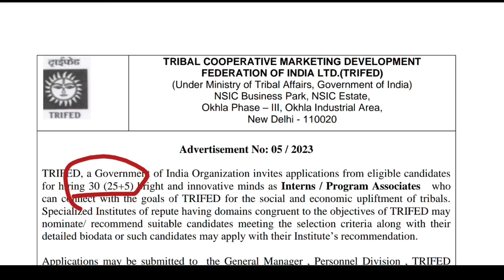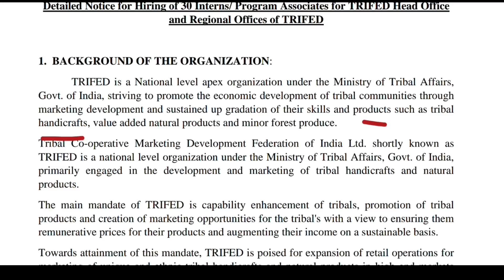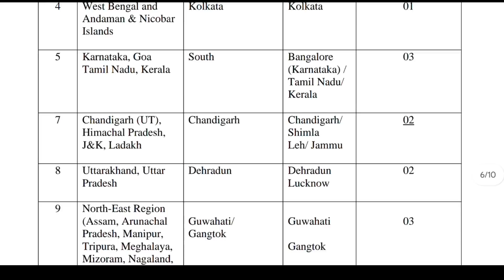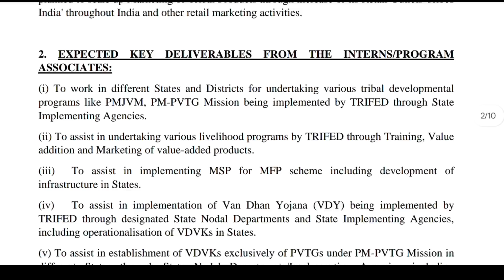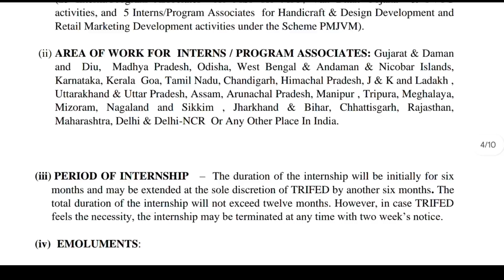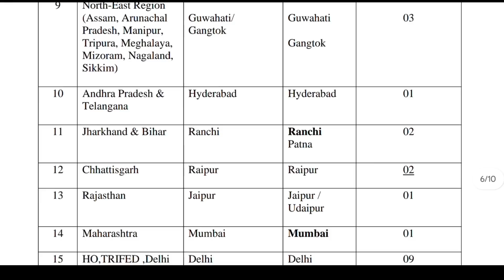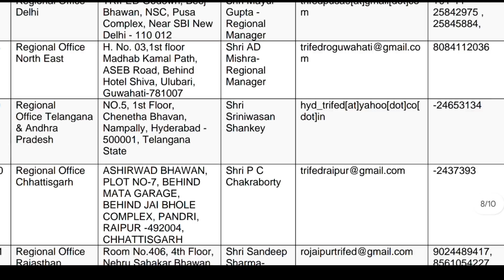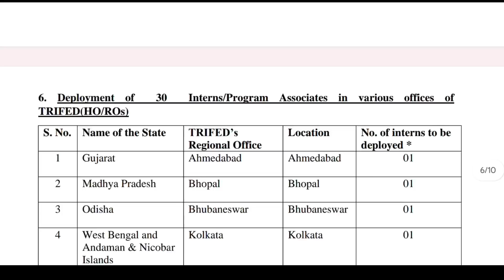గ్రామీణ సహాయకులు నోటిఫికేషన్ వచ్చేసింది! ₹30,000/- జీతం | No Fee, No Exam | Tribal Welfare Jobs 2023